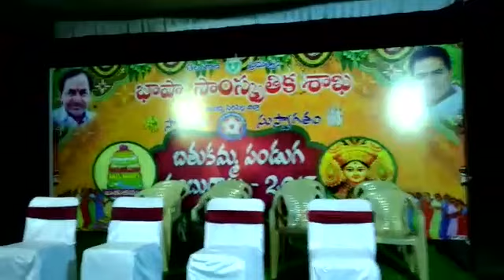విద్యుత్ దీపాల కాంతుల్లో రాజన్న సిరిసిల్ల కలెక్టర్ కార్యాలయం